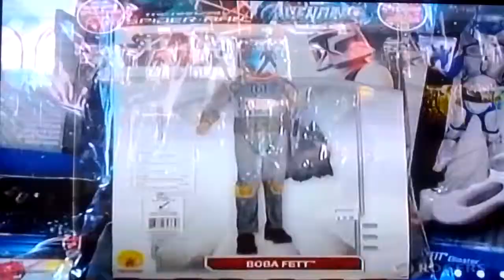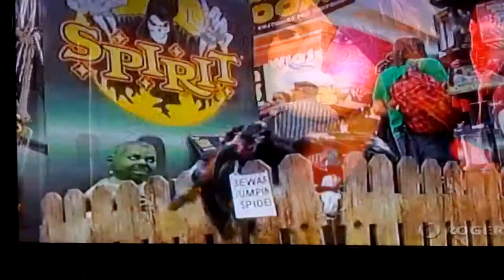Haley on Rogers TV My Community Show discussing Spirit Halloween Store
Discussion of the Spirit Halloween Store 2012